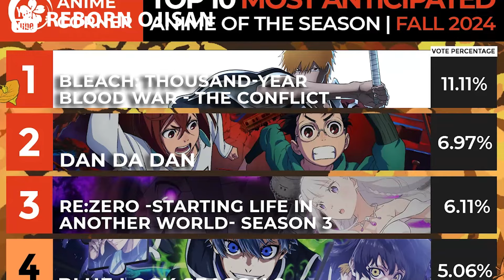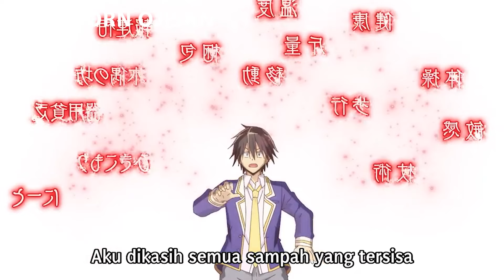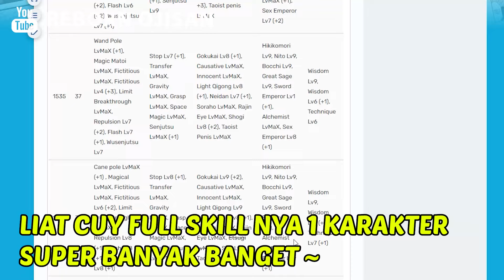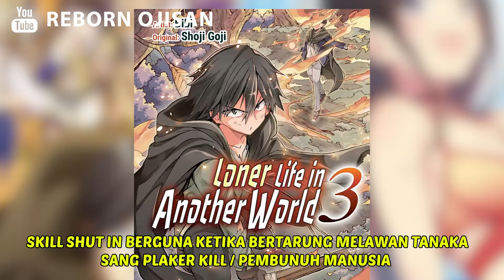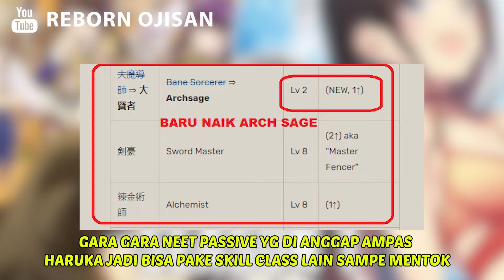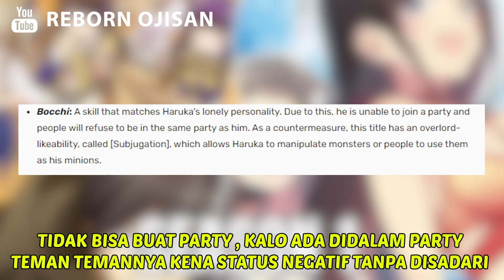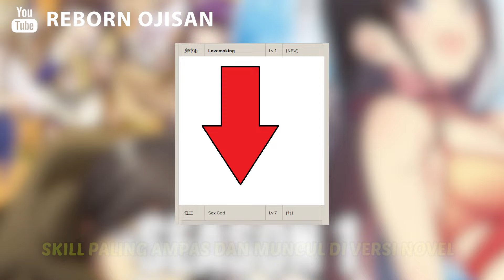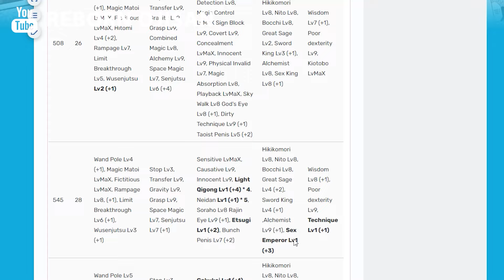SEHEBAT APA KEKUATAN ASLI HARUKA ? ANIME LONER IN ANOTHER WORLD [Hitoribocchi no Isekai]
KEKUATAN ASLI HARUKA ANIME LONER IN ANOTHER WORLD SEASON 1 - SKILL PASIVE TINGKAT DEWA YG DIREMEHKAN

YUTA VS KENJAKU
YUTA OKKUTSU

Go follow and support her works...

00:12  Yare Yare Dawa